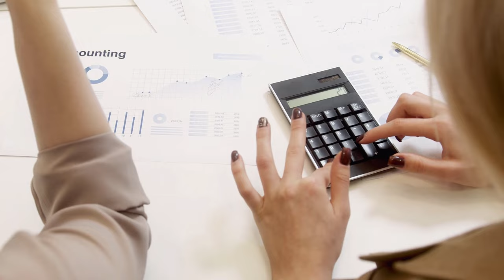SGK Uzmanı Emin Yılmaz ‘hayırlı olsun’ diyerek açıkladı ‘Emekli maaşlarında büyük artış yapılacak’